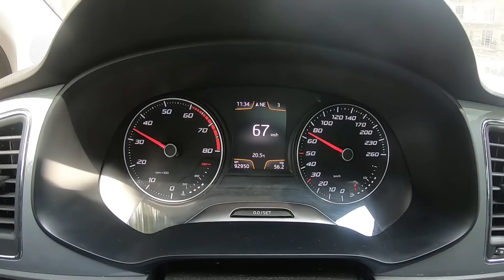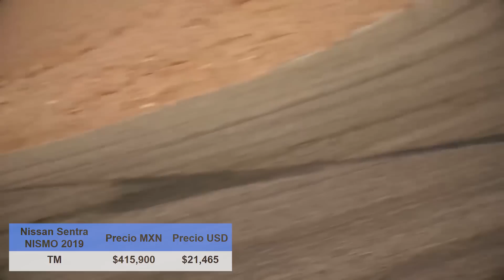Los AUTOS DEPORTIVOS más BARATOS en México | Motoren Mx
Muchos hemos soñado con tener un automóvil deportivo desde que somos niños, pero por lo regular asociamos este tipo de vehículos solo a superautos con precios exorbitantes. En la oferta de vehículos de México tenemos diferentes productos con enfoque y prestaciones deportivas con un precio más accesible que podrían hacerte cumplir tu sueño o buscar un auto con este enfoque, en este video te diremos cuales son los autos deportivos más accesibles del mercado.
¡Acompáñanos!